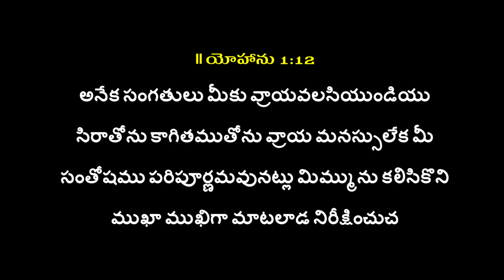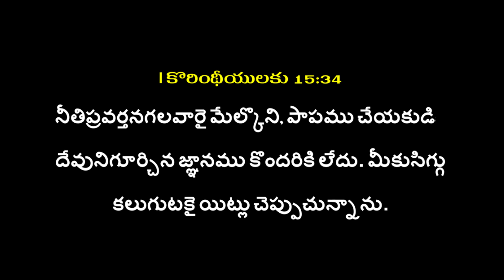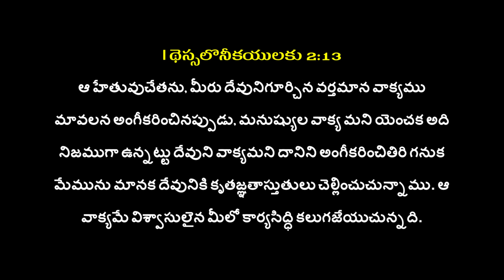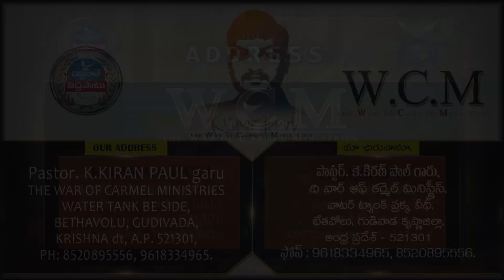పరిశుద్ధ గ్రంధంలో వ్రాయబడని దైవ జ్ఞానం | Pastor K. Kiran Paul | Moksha Margham